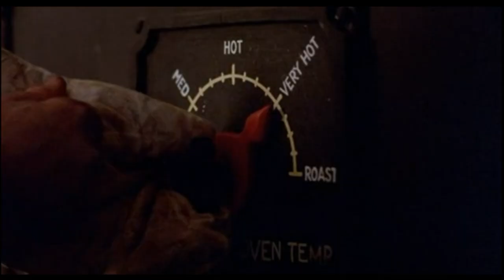Kitten Pie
from Young Einstein 1988